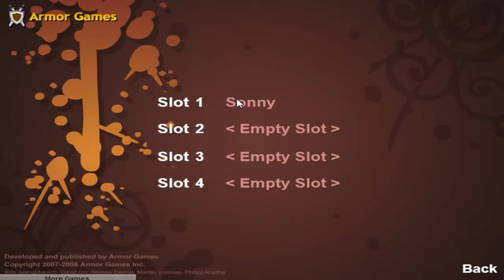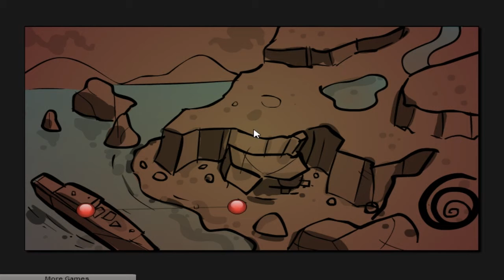Free Game/Indie Friday: Sonny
This Friday, we are looking at one of my all-time favorite zombie games.  A flash game from Armor Games, Sonny is a tactical RPG that follows the tale of a British zombie named Sonny.  After being resurrected on a boat and losing the one man he had ever called friend in his short un-life, he must discover the secret held on a small tape, as well as find out what the heck is going on in the world.